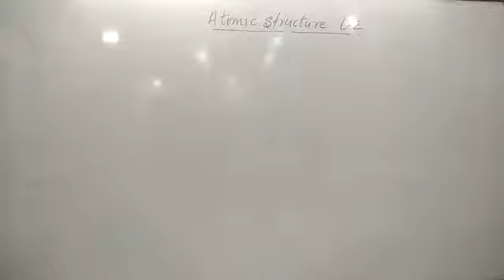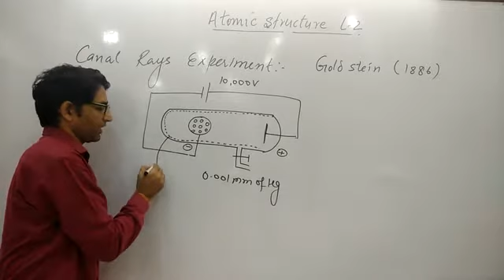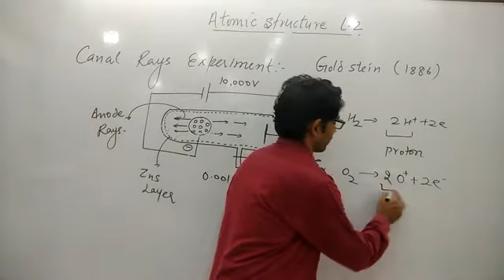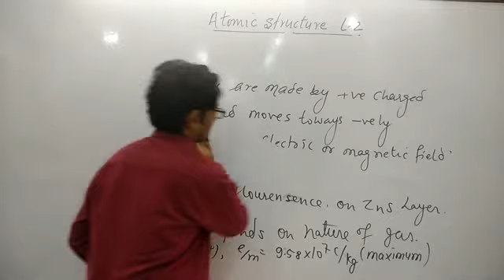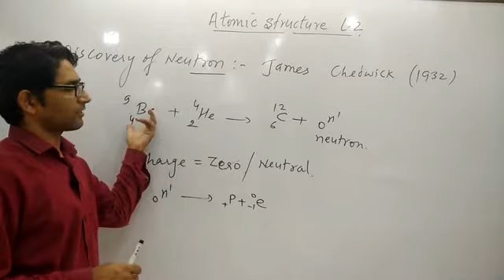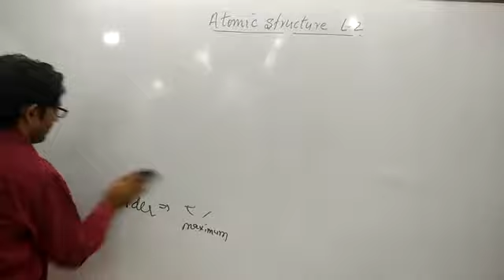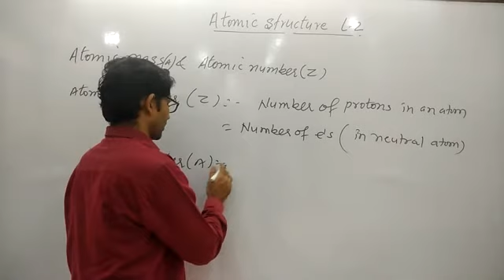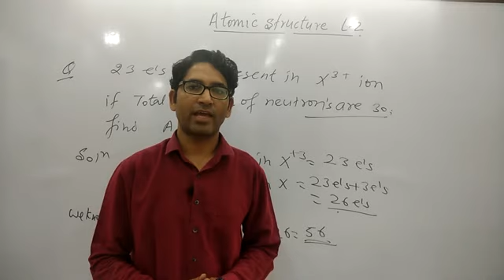ATOMIC STRUCTURE L-2